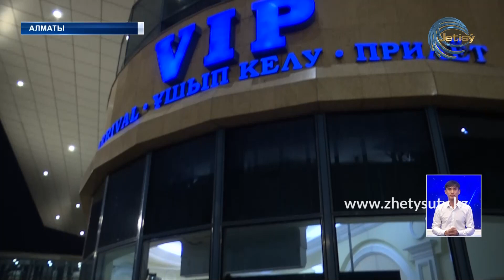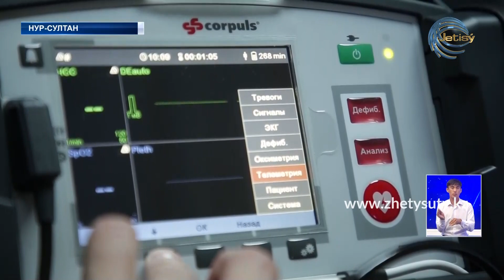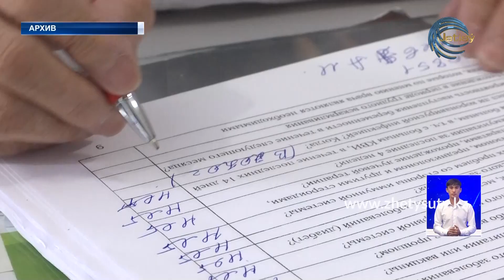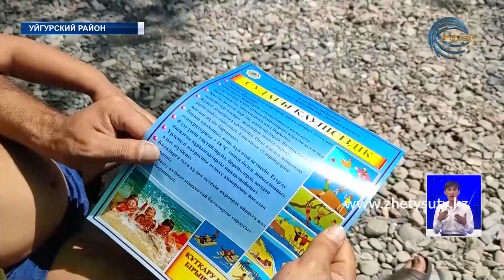НОВОСТИ ЖЕТЫСУ (29.07.21) 21:30